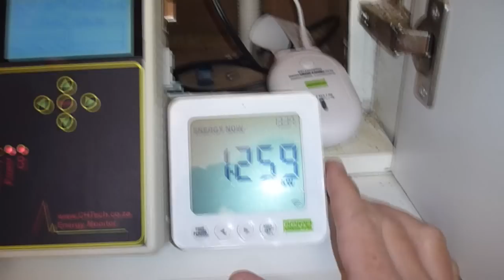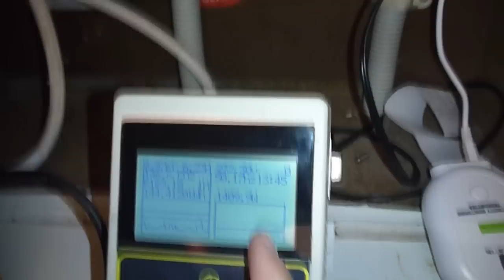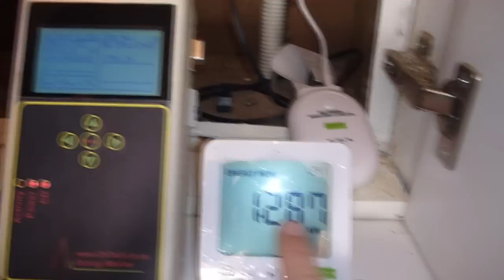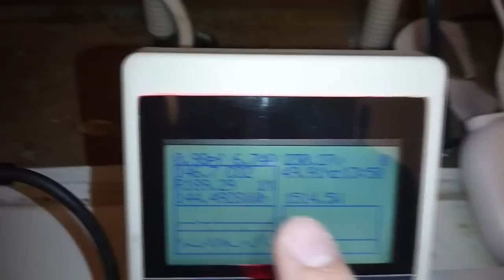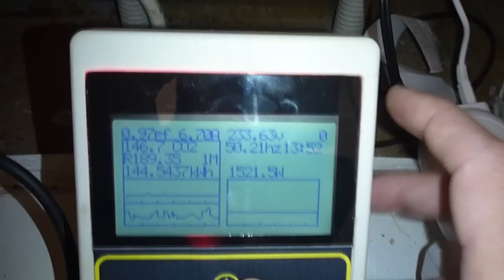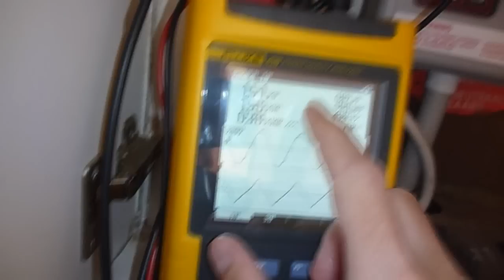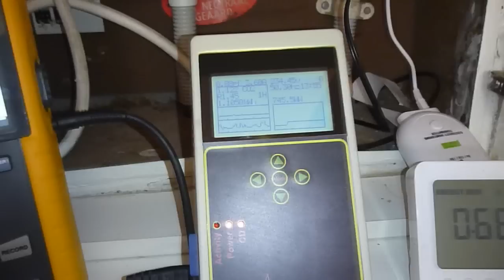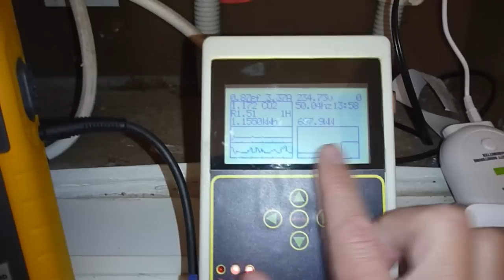Power Consumption Monitors - Fluke 43b vs Efergy (Owl) vs CHTech Power Monitor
In this video I do a comparison between several power consumption meters.
energy meters